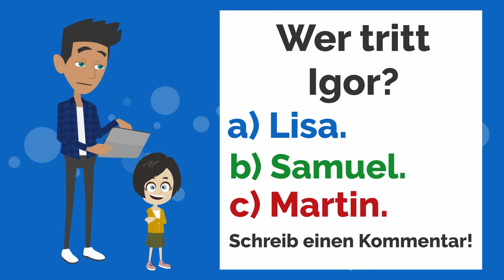Deutsch lernen | Rettet Lisa!